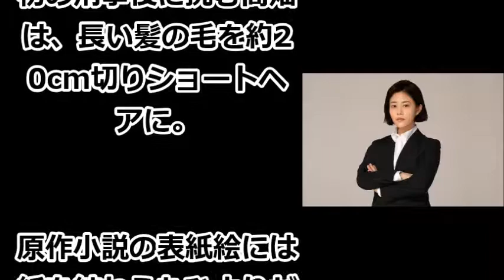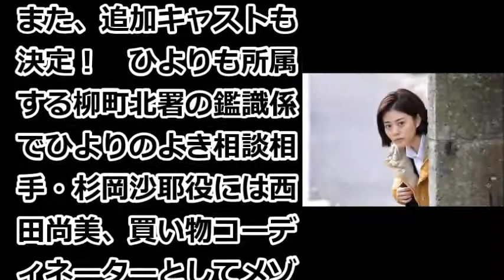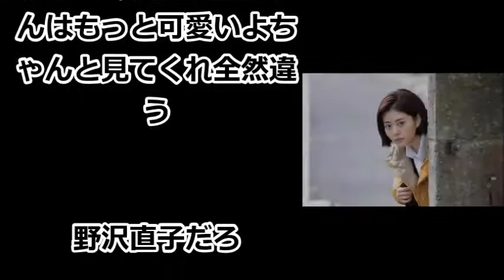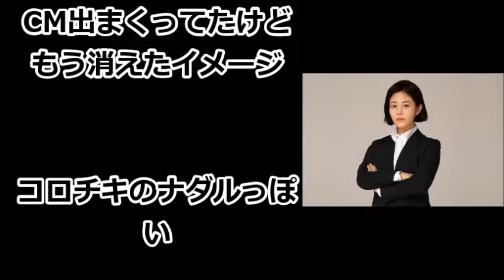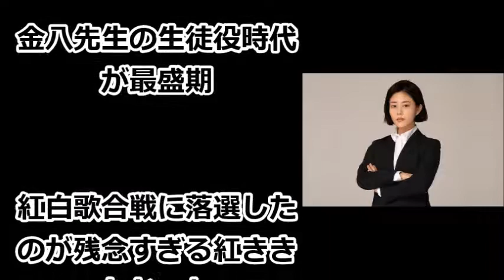【えらいこっちゃニュース】高畑充希、バッサリ！髪の毛を20cm切ってショートヘアにした結果！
☆テレワークの時代、あなたの働き方を改革されませんか。
もう、会社に束縛されず、自由な働き方をご提案します。
ご登録特典もプレゼント中、ＬＩＮＥでお友達登録おねがいします。

パソコンの方は、こちらです。

初の刑事役に挑む高畑は、長い髪の毛を約20cm切りショートヘアに。

原作小説の表紙絵には紙を結わえたひよりが描かれているが、原作と脚本を読んだ高畑がボブヘアを自ら監督に提案したという。

スタッフ全員一致でその意見が採用され、爽やかなヘアスタイルでクランクインにのぞんだ。

【お勧め動画】
木村拓哉の存在は、周りのスタッフにとって、〇〇でしかない…!? 真理をついた言葉に対し、キムタクの反応は…!?

小室圭眞子さま結婚延期問題！小室圭のパリピ写真が新たに流出し、秋篠宮殿下もブチ切れか・・・

朝日新聞は日本の名誉回復を望まぬ「確信犯」か　自白にも等しいゼロ回答 - 今日のニュース

安倍首相「韓国とは会談しない」　河野外相「賠償判決は断じて受け入れない」 - 今日のニュース